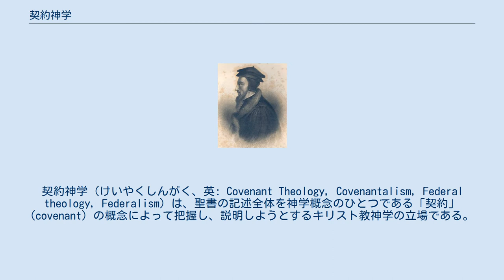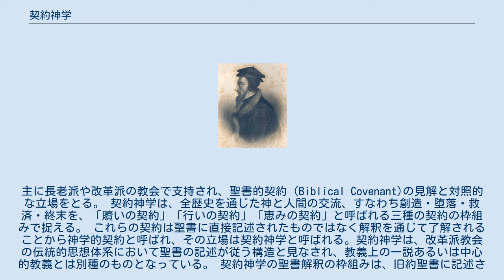契約神学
契約神学（けいやくしんがく、英: Covenant Theology, Covenantalism, Federal theology, Federalism）は、聖書の記述全体を神学概念のひとつである「契約」 (covenant) の概念によって把握し、説明しようとするキリスト教神学の立場である。
主に長老派や改革派の教会で支持され、聖書的契約（Biblical Covenant)の見解と対照的な立場をとる。契約神学は、全歴史を通じた神と人間の交流、すなわち創造・堕落・救済・終末を、「贖いの契約」「行いの契約」「恵みの契約」と呼ばれる三種の契約の枠組みで捉える。これらの契約は聖書に直接記述されたものではなく解釈を通じて了解されることから神学的契約と呼ばれ、その立場は契約神学と呼ばれる。契約神学は、改革派教会の伝統的思想体系において聖書の記述が従う構造と見なされ、教義上の一説あるいは中心的教義とは別種のものとなっている。契約神学の聖書解釈の枠組みは、旧約聖書に記述されたイスラエルについての契約と、キリストを通じた新しい契約 (New Covenant) との関係についてディスペンセーション主義と対照的な立場をとる。現代的なユダヤ教徒の神学的立場を考慮した場合、契約神学はしばしば優越的置換主義 (supersessionism) あるいは置換神学 (replacement theology) と批判的に呼称される。これは、契約神学の教義が、神がユダヤ人に対する契約を破棄し、地上の選民として代わりにキリスト教徒を選択したという解釈であると見なされるためである。これに対し、契約神学の立場を取る者は、神はユダヤ人への契約を破棄したわけではなく、救世主ナザレのイエスの人物と業績がこれを完遂するものであるとする。すなわち、イエスはイスラエルと有機的に連携した形で教会の端緒を開いており、別個のものとして置換したものではないとする。契約神学はプロテスタント神学の主要な特徴のひとつであり、カルヴァン主義の神学を支持する改革派、長老派などの教会に顕著である。またメソジスト教会の一部およびバプテスト教会の一部にも形式を変えたものが認められる。神は最初の人アダムを代表者として人類と「行いの契約」を結ばれた。エデンの園におけるアダムは安定した永遠のいのちを持っていたのでなく、善行によって永遠のいのちを獲得すべき者とされていた。堕落した人を救うために、父と御子の間に立てられた契約を、贖いの契約という。この契約において、御子は、選びの民の、代表者になられて、アダムが失敗した「行いの契約」を全うされる。神は父と御子との間に立てられた贖いの契約を土台として、選びの民を救うために恵みの契約を結ばれる。^ J. I. Packer, ON COVENANT THEOLOGY ^ ARNOLD.FRUCHTENBAUM, 聖書の八つの契約 2002年フルクテンバウムセミナー